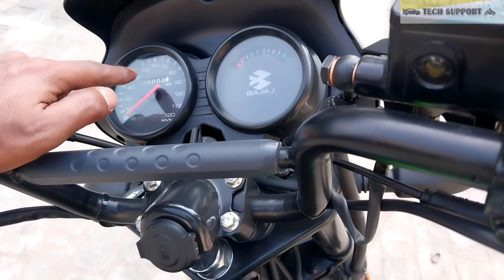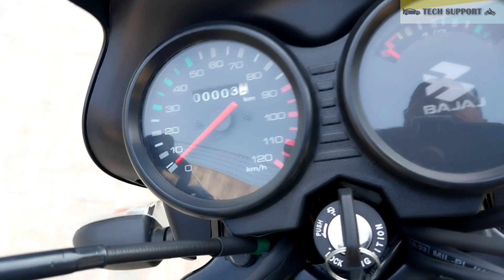BAJAJ CT 125 New Model 2023 First Impression in Bengali | Niloy Sarkar | TECH SUPPORT AUTOMOTIVE.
In this video, we tell you everything about the new BAJAJ CT 125X.  I rode it for 5 Km in National Highway 34.

Timestamps:
0:00 Introduction.
0:46 Front & Rear Looks, Side View.
03:30 Chassis, Length, Hight, Kerb weight, wheel base, ground clearance. .
04:49 Engine details, Fuel Tank Capacity
06:28 Suspension, wheel, Brakes, Tyres.
08:46  Instrument console, switch details.
11:26 Seating comfort & Riding.
14:22 Conclusion.

Showroom Details :
RAGHUNATHGANJ BAJAJ
Address : NH -34 Talaimore, P.O - Jarur,
Dist. - Murshidabad, W.B.  742235